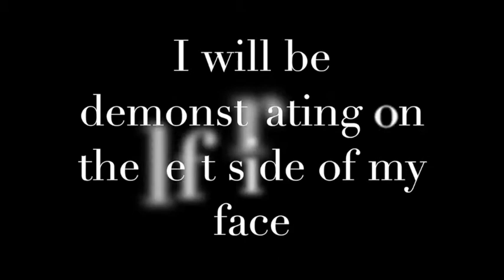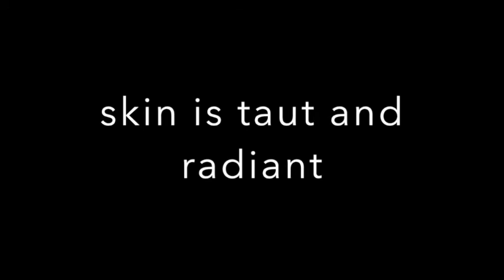Timewise Repair Advanced Age Fighting Regimen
Dorothy Chia, independant Mary Kay Beauty Consultant

Timewise Active Ingrediants:
Tripeptide 1: a biometric peptide that helps support the processes critical for skin repair.

A tripeptide that is shown to boost the production of HYALURONIC ACID helping to provide youthful volume and lift

Plant Stem Cells: that helps protect the integrity of the skin matrix, the source of skin firmness.

The Timewise Repair Revealing Radiance Facial Peel uses plant based glycolic acid to go deeper into the skin to remove dead skin cells to aid skin cell renewal.
-Skin looks brighter
-Skin texture is significantly improved
-Fine lines and wrinkles look reduced
-Skin tone looks more even.